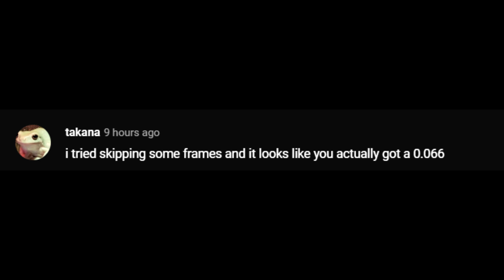ULTRAKILL 0.066 WR Inbounds WhipGrass% (I'M STRONGER)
Shoutout to takana who pointed out that the whip actually touches the grass a frame earlier. The whip straightens out when it hits something and it started doing that at 0.066 instead of 0.091.